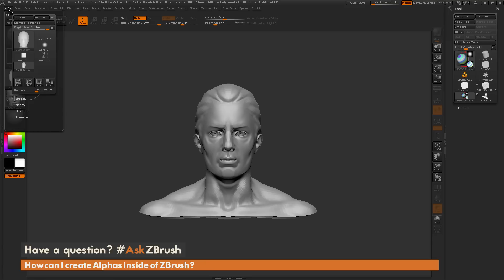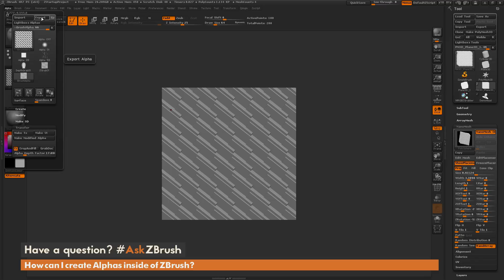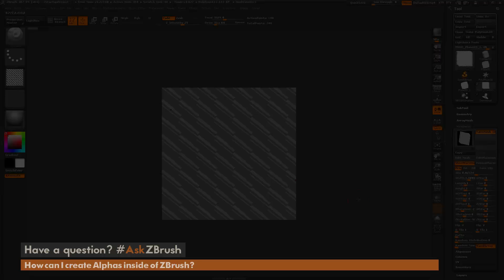AskZBrush: “How can I create Alphas inside of ZBrush?”